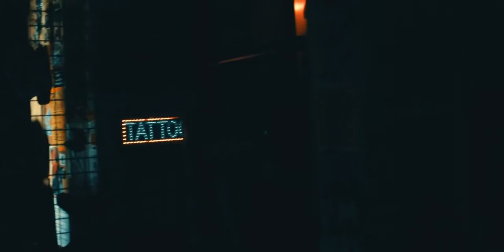Gossard Model Eva Smite in another beautiful Dom Jamieson video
Super hot models including Gossard s Eva Smite in a girl love fashion film by the amazing UK's Dom Jamieson. Wow!